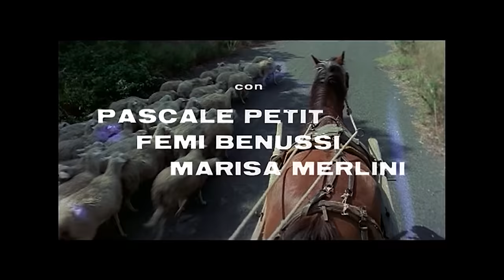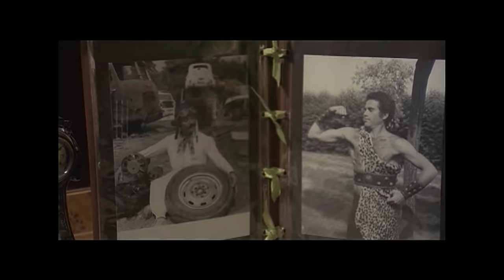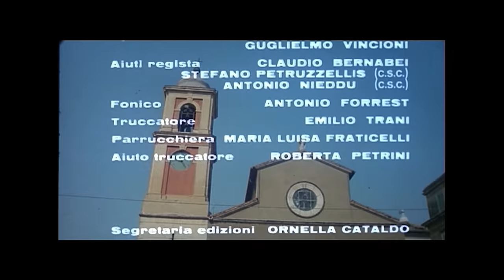Le Dolci Zie - La Commedia all'Italiana - Film Completo HD by Film&Clips Commedia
Regia: Mario Imperoli
Sceneggiatura: Mario Imperoli, Piero Regnoli
Stars: Pascale Petit, Femi Benussi, Marisa Merlini
(1975)

Tre zie nubili tentano di irretire un giovane nipote, ma il nonno anarchico mette in guardia il ragazzo e gli insegna come comportarsi con le donne.